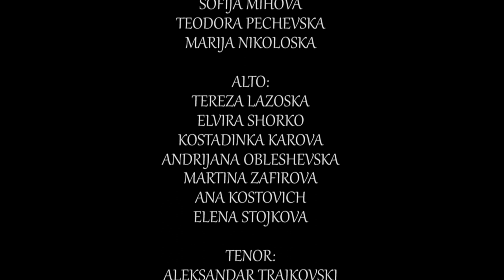Virtual Choir Mirce Acev Java Jive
ACADEMIC CHOIR MIRCE ACEV
JAVA JIVE
MILTON DRAKE & BEN OAKLAND
ARR.: KIRBY SHAW

CONDUCTOR: JASMINA GJORGJESKA

SOPRANO:
STEFANIJA DIMOVA
VESNA ANDREJCHENKO
MARIJA KARKALASHEVA
SOFIJA MIHOVA
TEODORA PECHEVSKA
MARIJA NIKOLOSKA

ALTO:
TEREZA LAZOSKA
ELVIRA SHORKO
KOSTADINKA KAROVA
ANDRIJANA OBLESHEVSKA
MARTINA ZAFIROVA
ANA KOSTOVICH
ELENA STOJKOVA

TENOR:
ALEKSANDAR TRAJKOVSKI
IGOR STAMKOV
LJUPCHO NECHOVSKI
VLADIMIR POPOVSKI
MARKO SRBINOVSKI
STEFANI STEFANOVSKA

BASS:
JORDAN GJURCHEVSKI
SLAVKO DOJCHINOVSKI
DARKO STANOJLOVSKI
MARKO GAPO
NIKOLA DOKOSKI

MIXED AND VIDEO PRODUCTION BY:
HRISTO LOVACHEV
APRIL 2020